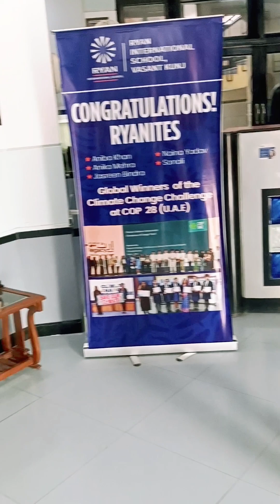Aaj hai PTM || Bhut Dar lag raha hai || mini vlog 61